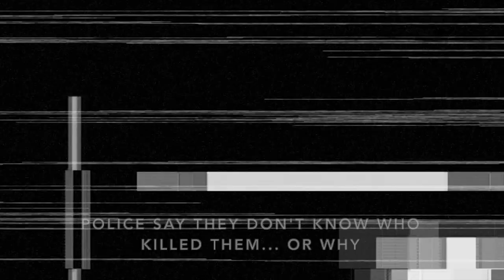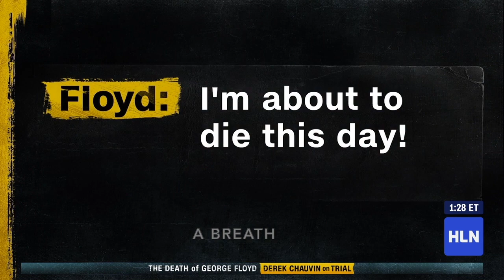The Dartmouth Murders: Evil in a Small Town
Don't miss an all-new episode of "How It Really Happened with Hill Harper" Sunday night (April 11) at 9 ET/PT on HLN.

They were well-known and well-liked Dartmouth College professors. But on January 27th 2001, Half and Suzanne Zantop’s incredible lives came to a shocking and unforeseeable end: found brutally murdered in their remote Hanover, New Hampshire home. The double killing quickly became national news. Who would commit such a heinous act, and more importantly, why?  With few leads and few clues at the get-go, investigators were stumped.  But some good old-fashioned police work would lead detectives to a small town just across the border in Vermont… where they found an incredibly unexpected twist to this ‘whodunit’ mystery.

The 6th season of "How It Really Happened" also features the captivating mysteries of the infamous prison escape in Dannemora NY, the billion-dollar Bernie Madoff scam, the shocking death of famed Eagles singer/musician Glenn Frey, the murder of respected Dartmouth professors, and the deadly drama involving the Jenny Jones talk show. The popular crime and investigation series delves deeply into some of the most notorious mysteries, trials, and celebrity tragedies of our time, with enlightening interviews and access to the vast CNN news library.